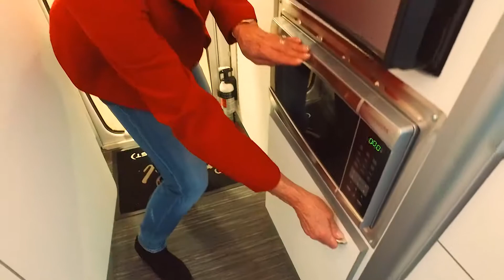2019 Airstream RV-Nest-16U Dinette